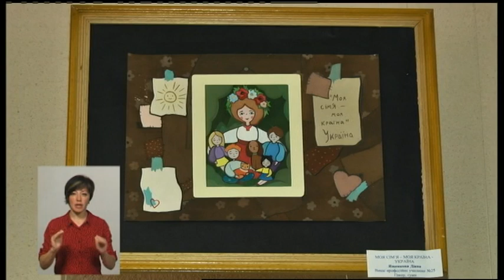31.05.2019. Новини. 19:00